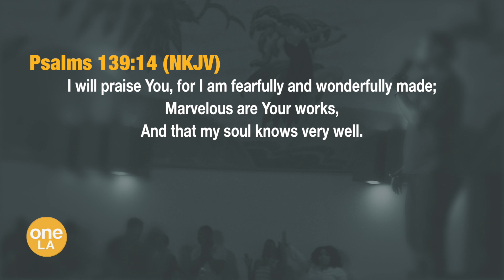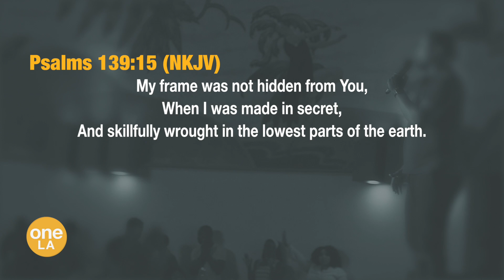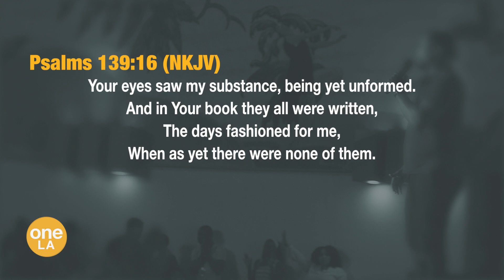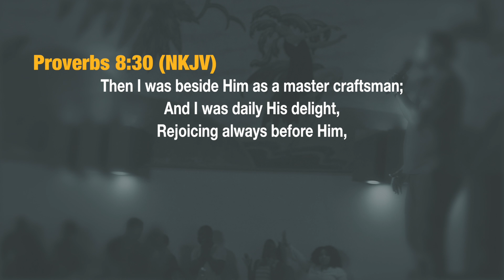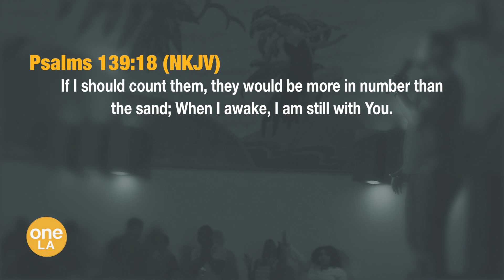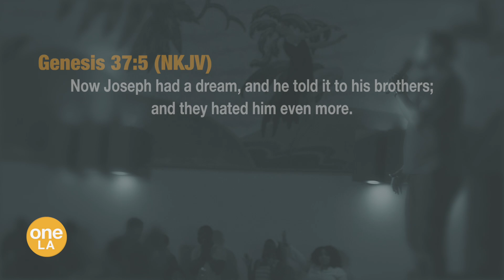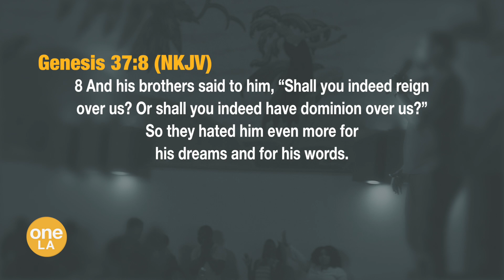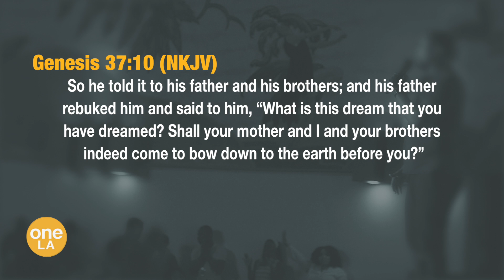"Shhh You're a Secret!" - Ebenezer Quaye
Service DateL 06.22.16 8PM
To support this ministry and help us continue to reach people all around the world